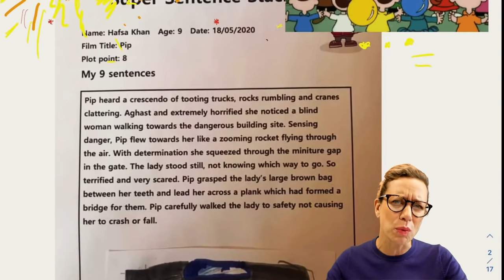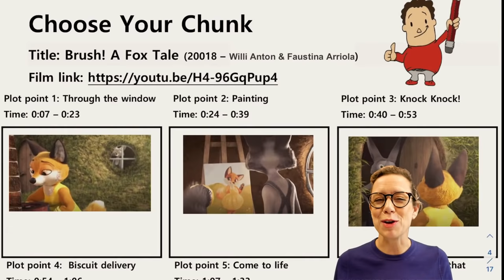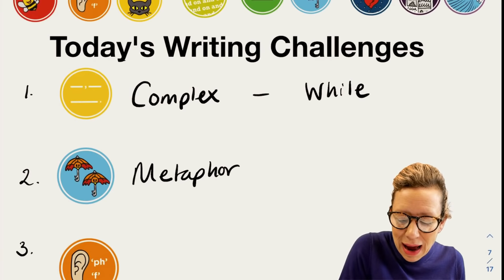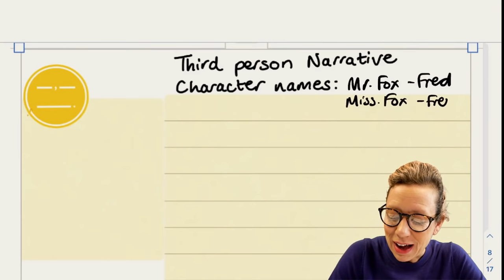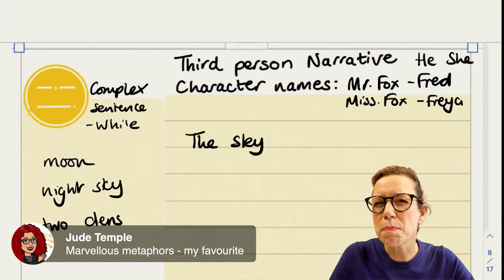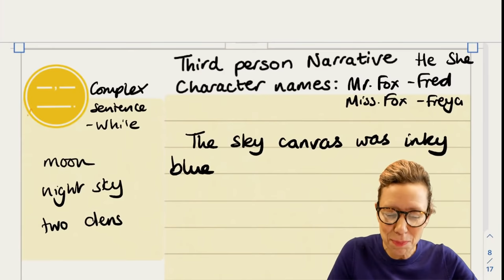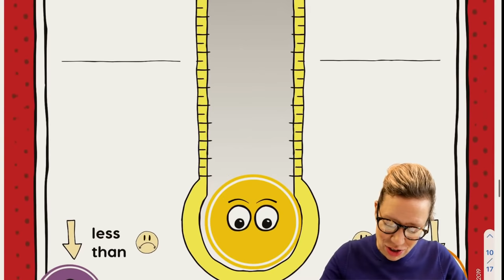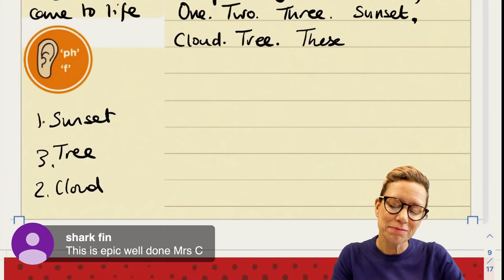Super Sentence Stacking with Jane Considine - Brush: A Fox Tale - Writing Lesson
Welcome to Jane Considine's Super Sentence Stacking.

Choose Your Chunk plot points

Plot point 1: Through the window
Time: 0:07 – 0:23
Plot point 2: Painting
Time: 0:24 – 0:39
Plot point 3: Knock Knock!
Time: 0:40 – 0:53
Plot point 4: Biscuit delivery
Time: 0:54 – 1:06
Plot point 5: Come to life
Time: 1:07 – 1:33
Plot point 6: We’ll take that
Time: 1:34 – 1:53
Plot point 7: Give that back
Time: 1:54 – 2:07
Plot point 8: Show her!
Time: 2:08 – 2:27
Plot point 9: Cuteness
Time: 2:28 - end

Submit your work by taking a good photo or scanning it and sending it using the hashtag SuperSentenceStackers.

Of course, you can simply write your sentences on a piece of paper. Do not forget to add your name and age and which plot point you are writing.

If you would like to submit your work, simply take a photo and Tweet via @janeconsidine using the hashtag SuperSentenceStacking.

If you look at the pinned post on the page, you can place your photo as a reply.